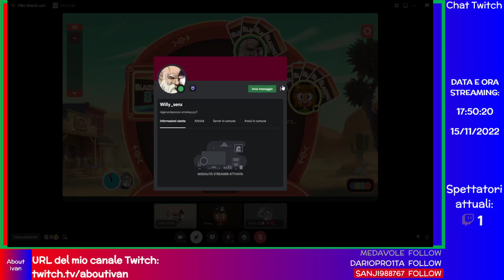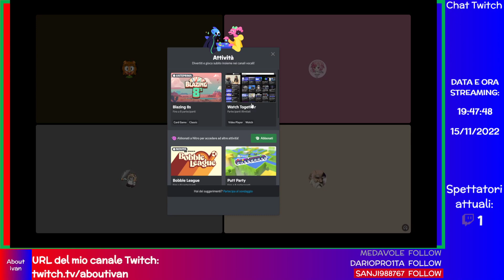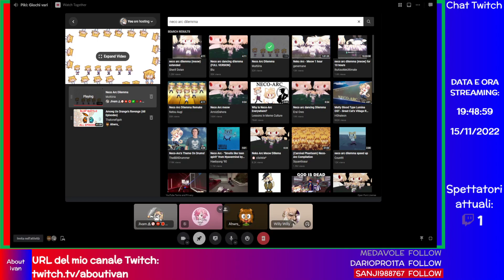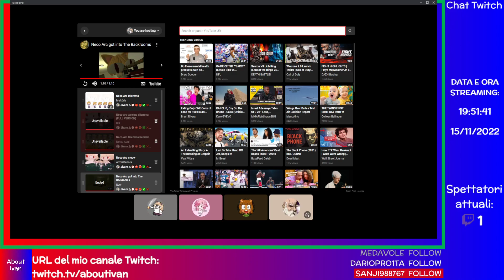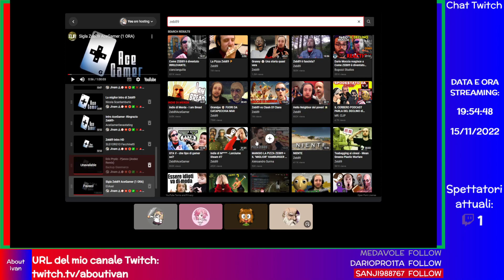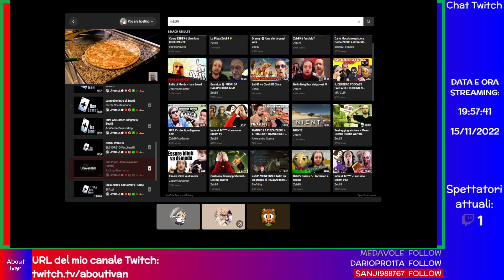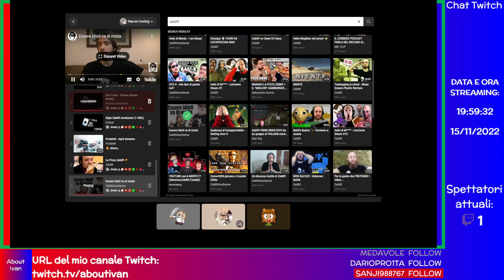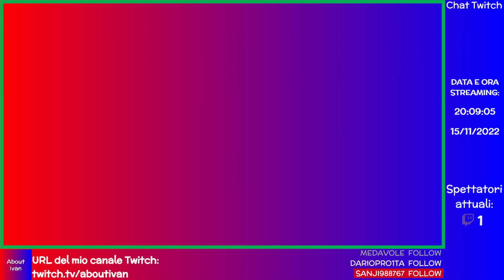🟣LIVE: Blazing 8s & Just Chatting su Discord w/ Marco, Willy, Bea e Aaron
ℹ INFORMAZIONI SU QUESTO VIDEO:
📡Questo video è un reupload di una mia live di Twitch, streammata martedì 15 novembre 2022 alle ore 17:28:48. Segui il mio canale!
🎬Capitoli:
0:00:00 Blazing 8s su Discord
1:38:23 Just Chatting su Discord

Grazie mille per aver guardato questo contenuto!😀 Se ti è piaciuto, fai clic sul pulsante Mi piace "👍"!

DONAZIONI💲
⚠ATTENZIONE: Le donazioni NON sono assolutamente obbligatorie e devi essere a conoscenza dell'importo che invierai prima di farlo. Declino ogni responsabilità.
❤️Grazie mille nel caso tu mi donassi!

❓FAQ
•📹Che programma uso per registrare video e fare streaming?📡
•Qual è la differenza tra i video con il titolo "🟣LIVE" e "🔴LIVE"?
I video con il titolo "🟣LIVE" sono ricaricamenti delle mie live su Twitch (link al canale e i video con "🔴LIVE" sono live streaming di YouTube.

Buona giornata!🌞Grazie per aver letto!😄👋